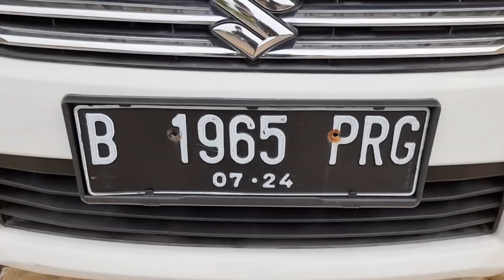MOBIL MURAH WARNA PUTIH SPESIAL PPKM | BISA KIRIM SELURUH INDONESIA | MAUZA CARS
Hallo sobat salam sehat selalu

Divideo kali ini kita review spesial warna putih stock mobil yang kita punya, harga cash dan paket kreditnya sangat menarik nih, di pantengin terus sampai habis biar gak ketinggalan informasinya.

Dan bagi temen temen yg mau jual mobilnya pun bisa yah kita terima baik secara tukar tambah, jual putus atau apapun lah bentuknya selama masih berhubungan dengan mobil yuk kita diskusikan.

Untuk informasi lebih lanjut hub team kami :

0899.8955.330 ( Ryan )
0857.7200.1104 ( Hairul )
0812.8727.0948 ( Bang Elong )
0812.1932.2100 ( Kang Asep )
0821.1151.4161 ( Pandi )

yuk berikan saran dan komentar yang mendukung dan positif agar kami bisa menjadi lebih baik lagi

Terimakasih